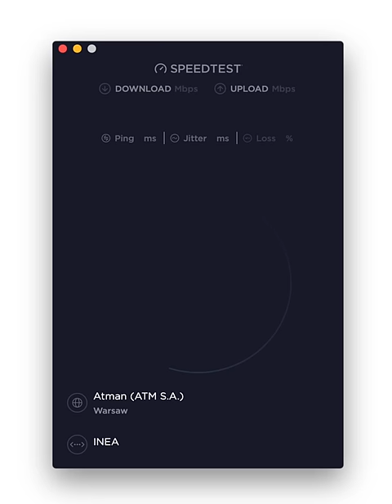10 Gb/s Fiber Optic internet for $30/month speed test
save on flagship smartphone best price in the world

XGS PON 10 GBIT
129 zł pln = $28
Poland love fast  internet

best apple deal on amazon
best LG deal on amazon

980 pro nvme
G.SKILL TridentZ RGB Series